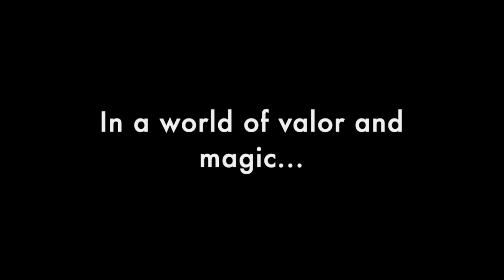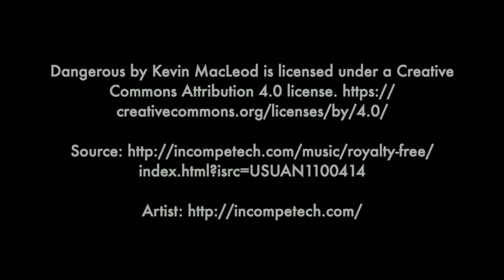Story Saturday - The Walker's Package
Or send some crypto:
BTC: 3QQ7EhBDMwdG8YypHJjErwpW6hbP4mC14W
LTC: LNG2qRCJHJSybidtNw3os1tayfXjLU8b4g
ETH: 0x5842c89FD421c4B92bf826bf7bA5214841B0f660